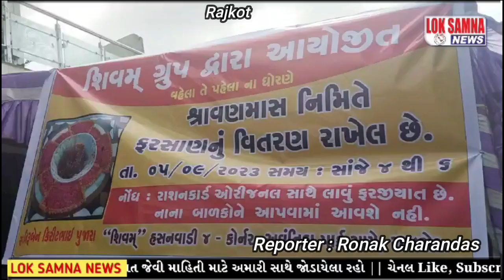રાજકોટ માં શિવમ ગ્રુપ દ્વારા તહેવારો નિમિતે મફત ફરસાણ વિતરણ કરવા માં આવ્યું